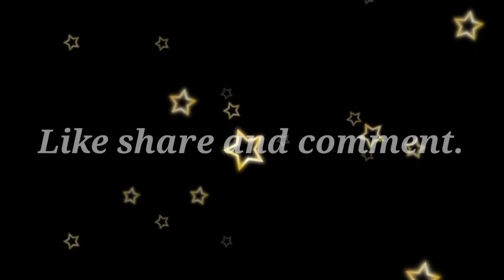POST MORTEM || EPISODE 12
A EPIC HORROR STORY

STORY BY : KARNAJIT LAITONJAM

NARRATOR:PRABIL THONGAM

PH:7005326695